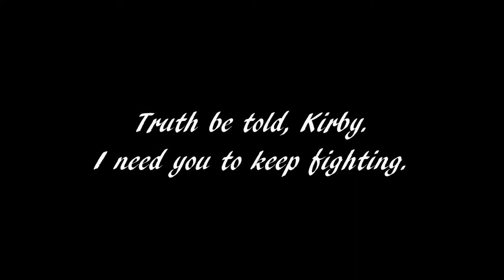NOU - Mushroom Kingdom Fun Times - Episode 5 - "After The Race"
After having the ultimate race, Mario now seeks a small mini vacation while celebrating... Luigi's birthday?

Writer - Micah Levens

Cast

Edgar Esquivel- Mario

Music Composers
Nintendo